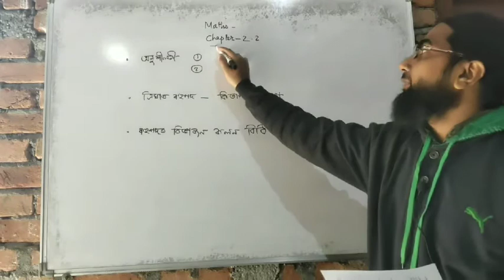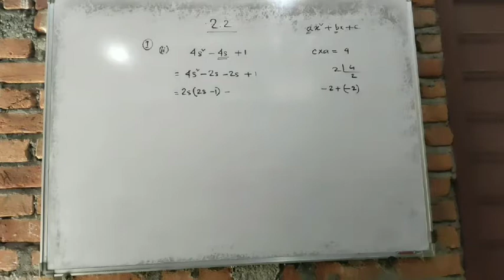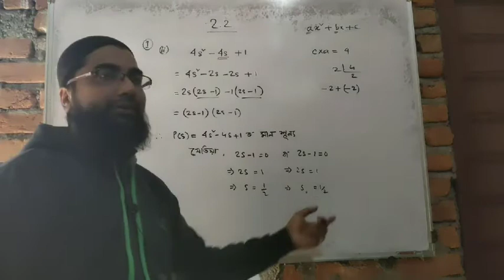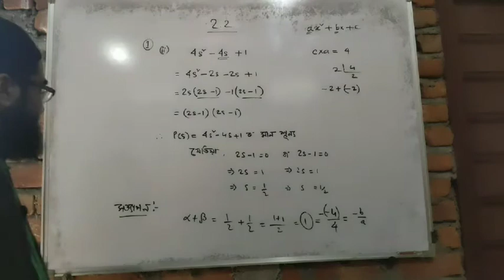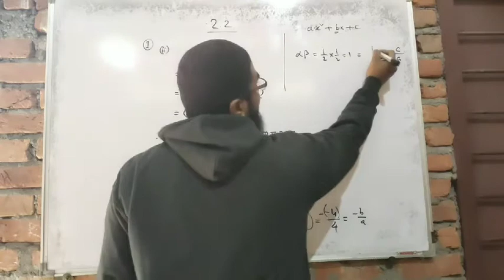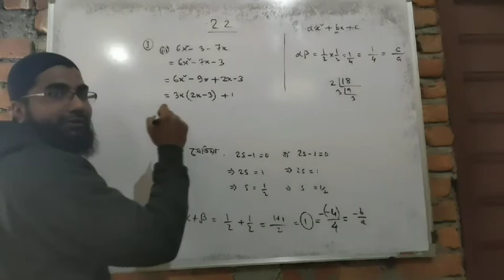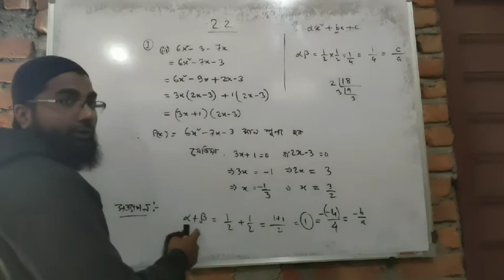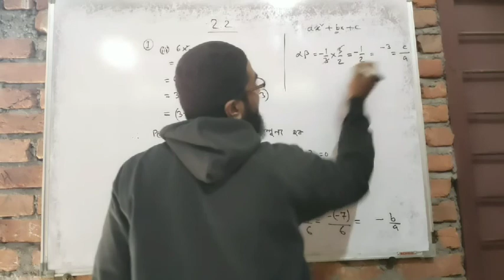Class 10 maths chapter 2 part 3 (2.2) in assamese